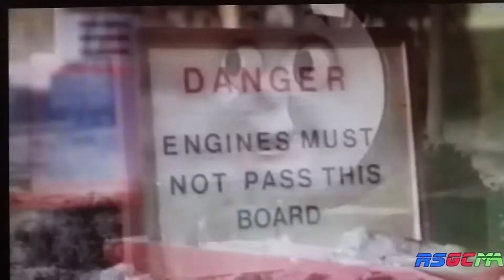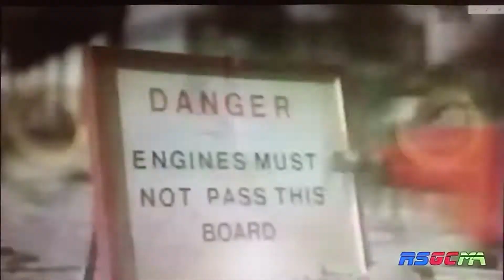Percy Takes A Plunge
Percy